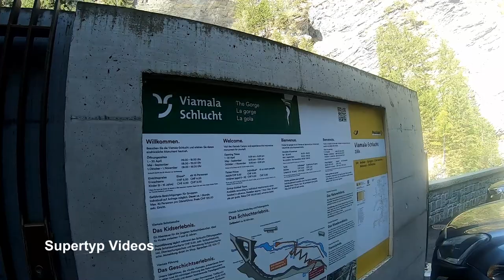Schweiz: Die Viamala Schlucht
Viamala oder Via Mala bezeichnet einen früher berüchtigten, rund acht Kilometer langen Wegabschnitt entlang des Hinterrheins zwischen Thusis und Zillis-Reischen im Schweizer Kanton Graubünden.
Bereits zur Römerzeit führte ein Weg durch die Viamala.
Im Mittelalter verfiel der Weg zusehends, weshalb Schlucht und Weg seit dem 13. Jahrhundert Viamala (übersetzt «schlechter Weg»)genannt wurde.
Im Jahr 1473 wurde der Weg wieder saniert und teilweise neu aus dem Fels gehauen. Er führte teilweise auf Holzstegen über den schwindelerregenden Abgrund.
Durch den Bau einer neuen Straße im Jahr 1821 verlor die Viamala ihre Bedeutung.
Heute ist die Schlucht eine beliebte Touristenattraktion.